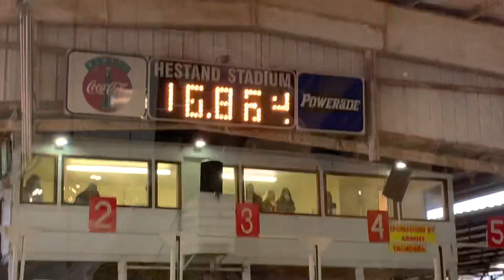2022 Barrel Racing￼ Recap!!